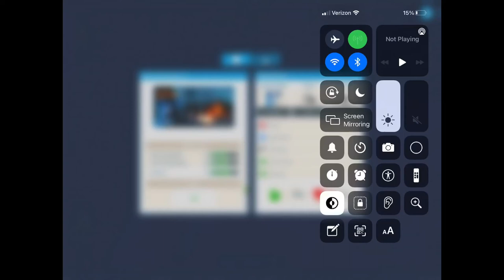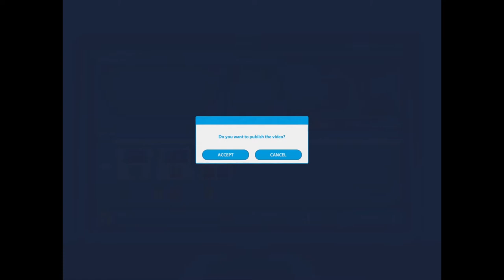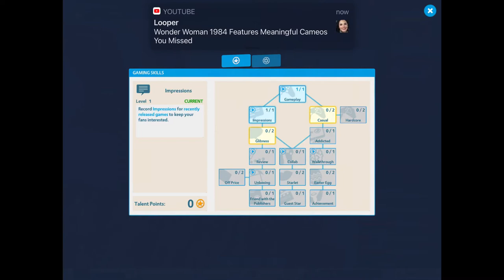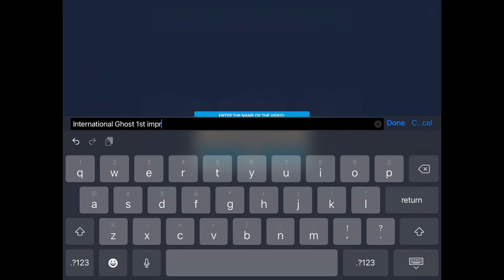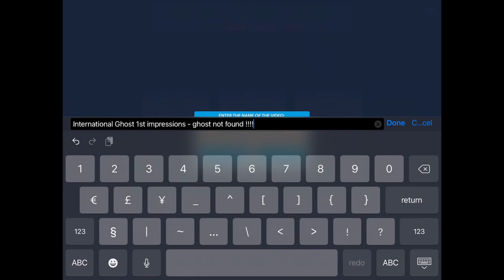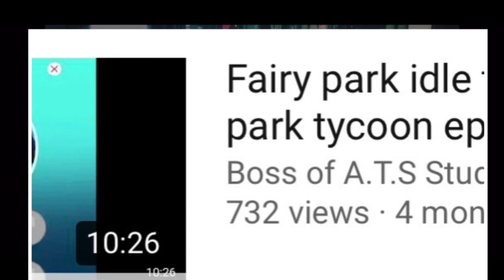Youtubers life ep 3 - gone viral (let’s play)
Youtubers life ep 3 - gone viral (let’s play) I have gone viral in the game youtubers life. I am as viral as pewdiepie.

Thanks 🤩